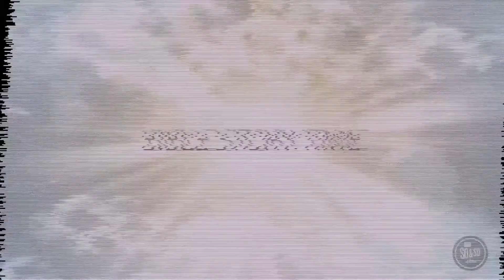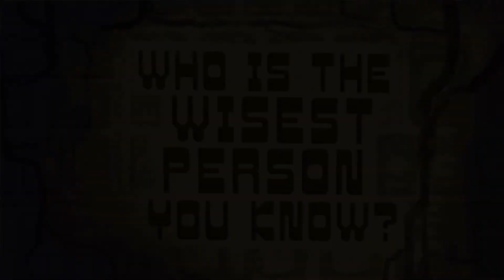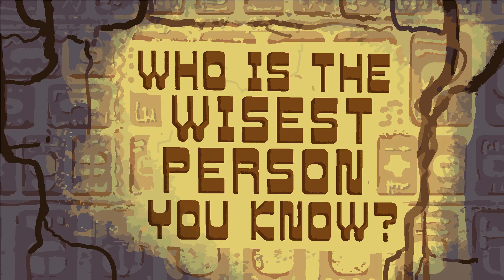Wave Sunday / School Yr 3 - 6 / Aug 22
For kids School Yr 3 - 6 to watch with their grown-ups.